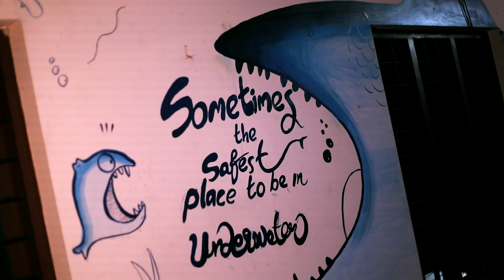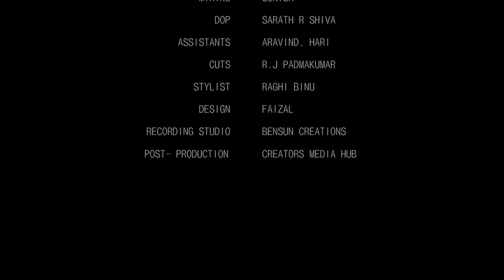Karthika Nair-Mazhakondu Mathram-Ee puzhayum medley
Hey friends! I wanted to sing for all of you in Malayalam, my mother tongue as I pay a humble tribute to the muical sensation Shahbaz Aman! So here we are with a delightful medley of two romantic songs. I have tried to evoke both pleasure and pain in this composition.Do check this one out.

Cover credits
Vocals: Karthika Nair
Orchestration: Arjun
Recording: Libin
Mixing: Sunish, Bensun Creations, Trivandrum
Vocals recorded at Bensun Creations, Trivandrum
Video: Creators Media Hub
Videography: Sarath

Original Song Credits:
Song: Mazha Kondu Matram,Ee puzhayum
Movie: Spirit, Indian Rupee
Singer: Shahbaz aman, Vijay Yesudas
Lyrics: Rafeeq Ahmed( Ee Puzhayum), Mullanezhy( Ee puzhayum)
Label: Mathrubhumi music( Ee puzhayum), Sathyam audios( Mazha kondu matram)
No copyright infringements intended. The original rights are with the respective music labels only